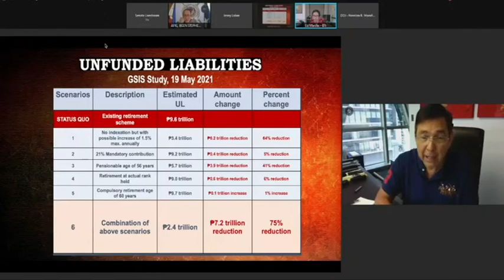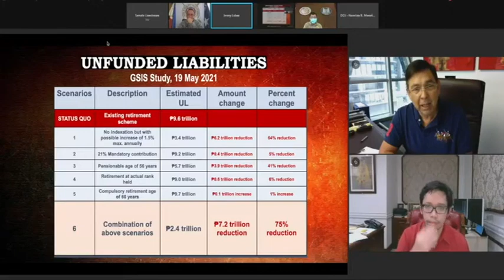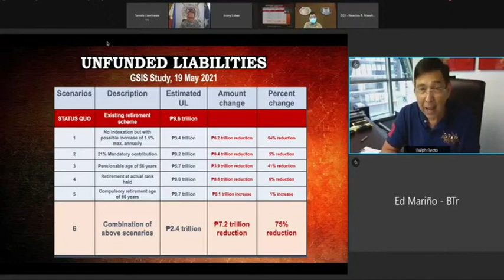Consider hybrid pension system for military, uniformed personnel to solve unfunded liability problem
Committee on National Defense and Security, Peace, Unification and Reconciliation hearing on military and uniformed personnel (MUP) pensions
20 May 2021

During a hearing tackling the pension fund of the country’s MUPs, Senate President Pro Tempore Ralph G. Recto asks the Bureau of the Treasury and the GSIS to explore the option of adopting a hybridized pension system in order to reduce unfunded retirement liabilities and increase the benefits of future MUP retirees.

He explains the difference between a defined benefit package with a fixed pension regardless of the amount contributed, and a mutual fund that gives higher returns with higher contributions—and why a combination of the two might be the best for our MUPs.